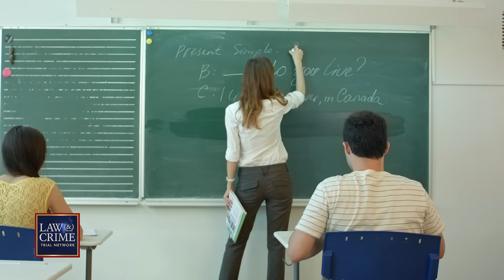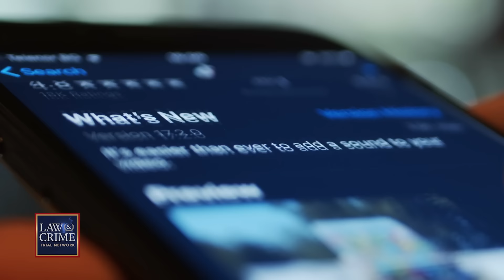Teacher Allegedly Sent Young Student Nudes, Turned Herself In and Resigned from Mississippi School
A former Mississippi teacher is facing charges after allegedly sending lewd photos to a student while employed at the school. Emily Swinkowski resigned and turned herself in to be charged. The Law&Crime Network’s Sierra Gillespie has the details.